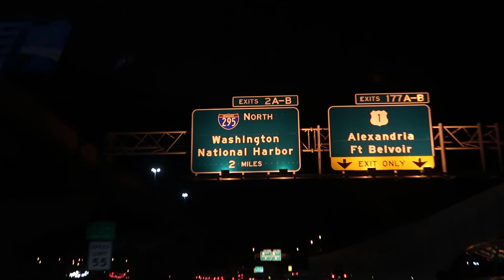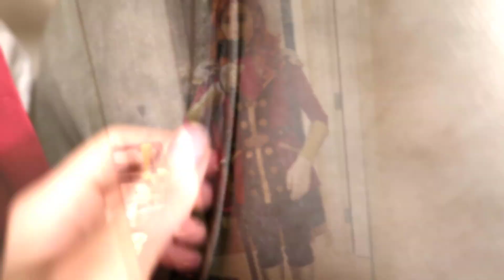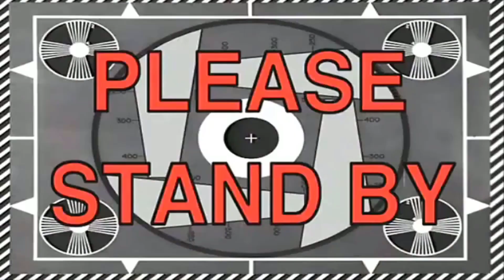I AM FERDINAND VON AEGIR | Kastucon 2020 Vlog: Thursday & Friday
It's been a while, huh?

Welcome to Katsucon 2020! Today we engage in quite some shenanigans while settling into our room and take part in a HUGE Fire Emblem: Three Hosues group!

PHOTOGRAPHER LINKS:

●A. R. Cosplay Photography (thumbnail photo)

MUSIC CREDIT